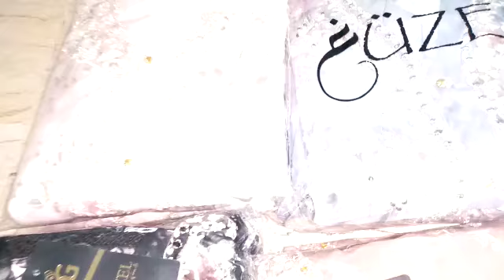FLORAL BY GUZEL FORMAL STITCHED COLLECTION 2023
*STICHED  COLLECTION Brand Name GUZEL*
Collection *FLORAL*
Fabric/Variety *FORMAL Stitch Collection*
 Suits/Pieces In A Catalouge *15/-*  Set
Retail /Average Retail *8,990/-* Suit
Set Retail Price *134,850*
Expected Delivery/Launching Date *22nd May*